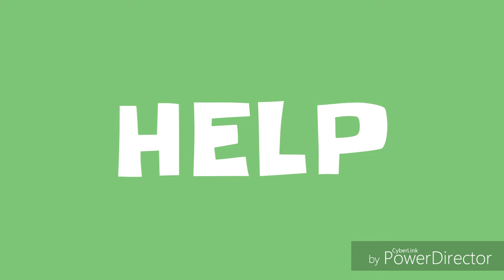Season 2 Trailer (Aisling Series)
Ayame, Seika, Aislin and Aisling time to help Rosetta!